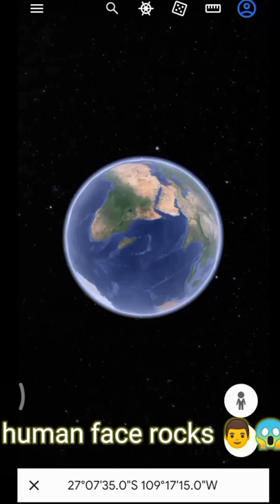human face rocks 👨!! weird🤔 place found on google earth🌎😱